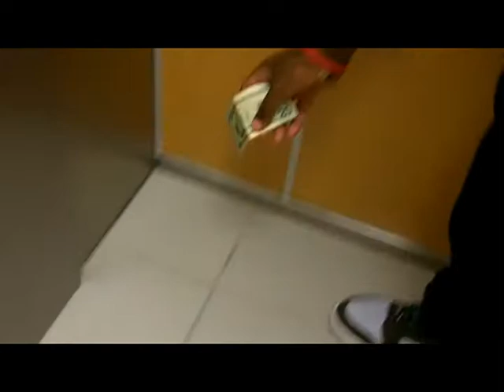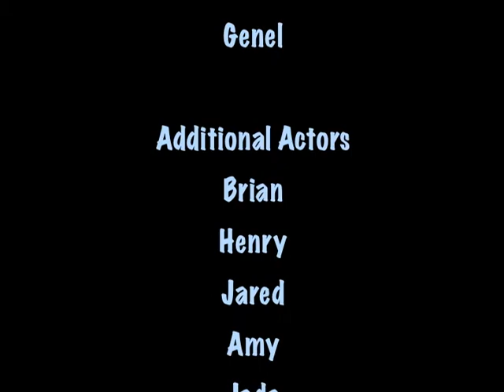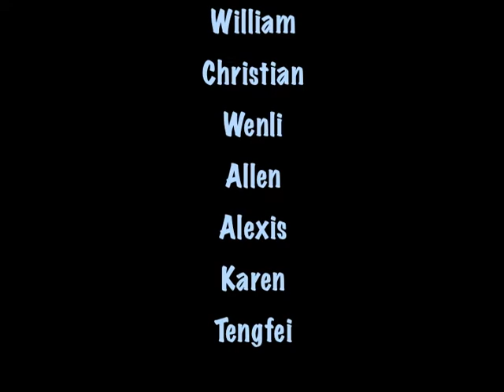Bad Luck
This short video was created by the summer 2013 middle-school program at the Castle Square Community Center in Boston.